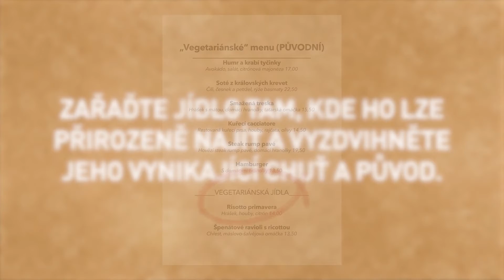Jak získat nové zákazníky? - Krok č. 3 - Jídlo máte, tak ho i správně nabídněte.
Zvyšte obrat svého podniku a nabídněte svým hostů rostlinná jídla!
Představujeme vám 5 jednoduchých kroků, jak na to: Jídlo máte, tak ho i správně nabídněte.

Které rostlinné jídlo nabídnete Vy jako první?
Výrobky Garden Gourmet a tipy na recepty pro Vaší restauraci najdete na webu Nestlé Professional:

Zapojte se do 18.12. do soutěže a vyhrajte startovací balíček Garden Gourmet

Už máte rostlinné jídlo v menu? Vyplňte formulář a napište si o restaurační nálepku projektu Rostlinně: